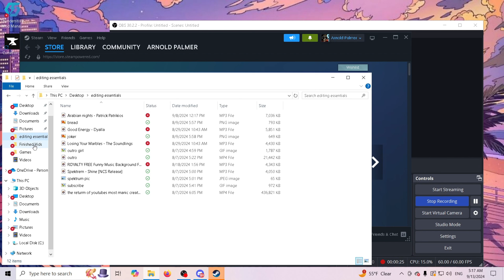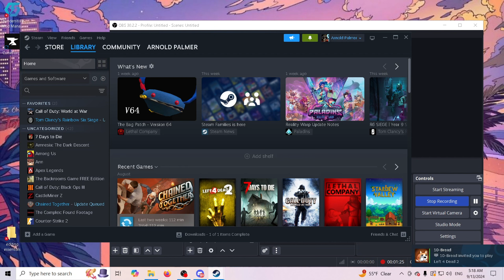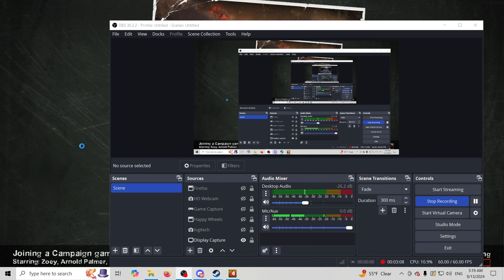How To: Offend White People!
THIS IS MY EDITING MASTERPIECE!